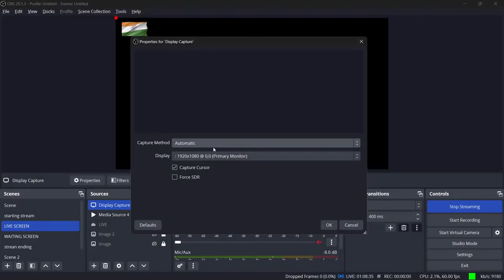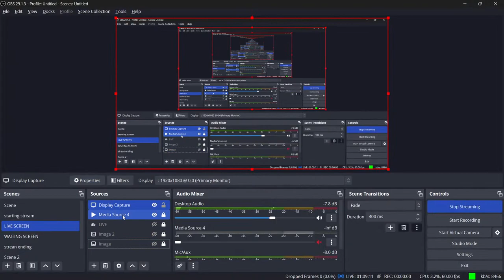​Road to "UNRANKED" Live | STROM TECH | ASUS TUF FX505DT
MY DEVICE -
ASUS TUF FX505DT
AMD RYZN 5 3550H
GTX 1650 4GB
DDR4 8GB*2 RAM 16GB
1TB HDD
256GB SSD
EDITING SOFTWARE-
AdobePP
EDITING AND STREAMNG DEVICE-
ASUS TUF FX505DT'